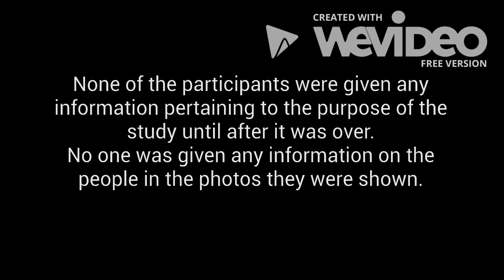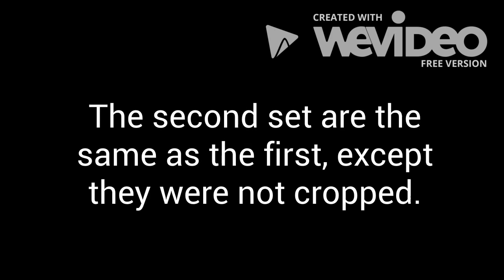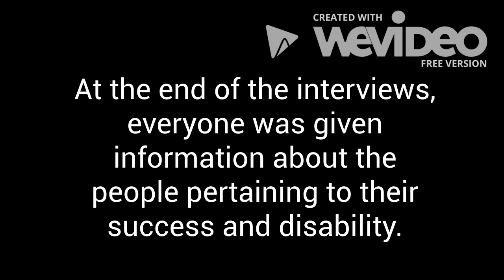Stigma and Disability: Kayle's Interviews * UCLA EDUC187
This video is the first in a series of 3.

All participants consented to being audio recorded.

The people in the photos are [in order of appearance]:

-Daryl Hannah
-Elyn Saks
-Willie O'Ree
-Samuel Habib
-Madison de Rozario
-Mark Zupan

All 6 people have either a visible or invisible impairment/disability and information on them can be found online.

*This video was done as a final project for EDUC187 at UCLA and none of the photos are mine*